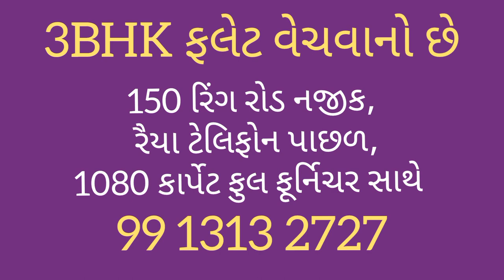R002133 3BHK flat for sale, nr 150ft Ringroad , behind Raiya telephone, Rajkot